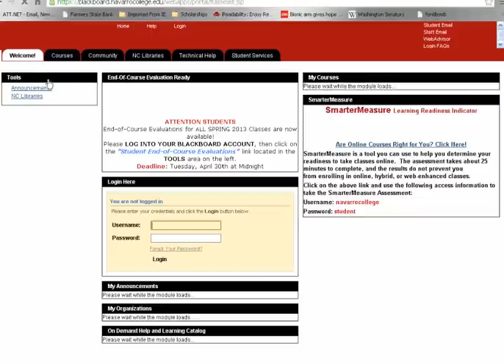Where_Do_I_Find_My-End-of-Course_Evaluations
This Quick Tutorial shows students where to find the link to complete end-of-course evaluations for their classes.